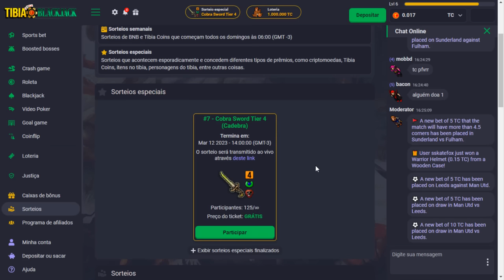RUBINI DEAD LUTABRA | NATTANK ENSINA MACETE PARA FAZER BLESS | MOUNT VENDIDA 65K TC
🐼 URSINHACLIPS 🐼